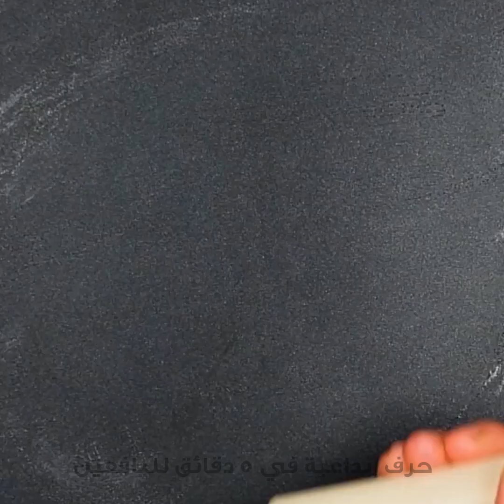وصفات سهلة ولذيذة لصنع فطائر مقلاة رائعة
الطوابع الزمنية:
00:00 وصفات لذيذة لفطائر المقلاة
03:17 فن صنع فطائر المقلاة
05:08 فطيرة سمكة القرش
07:25 فطائر مقلاة مصغرة بالشوكولاتة